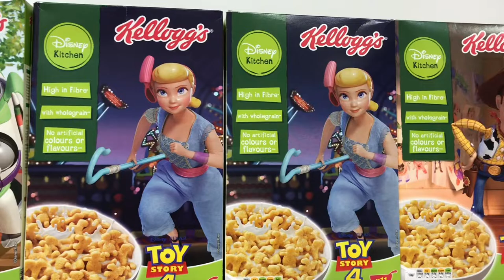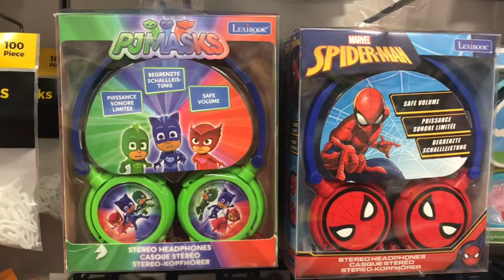Kelloggs Toy Story 4 Cereal and New Toys in Store 🏬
Join me as I check out Kelloggs new ToyStory4 cereals range and the latest Toy Story 4 toys to appear in store check out all my other Toy Story videos and don’t forget to subscribe. Hi, I'm Tracey and welcome to my toy channel. Let's see another of the Toystory4 toys in truetalkers Walmart UK / ASDA. rex the dinosaur! This toy on Amazon UK is £19.59 On Amazon.com it's $14.99

If you would like to see extra special content and behind the scenes of Tracey's Top Toys then join me on my Patreon page where you can see extra posts, the latest videos and competitions